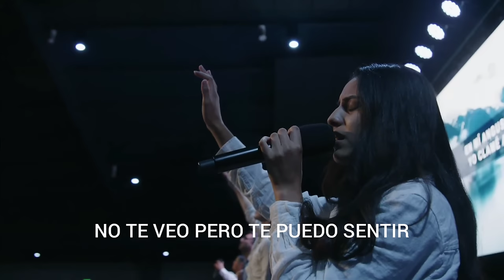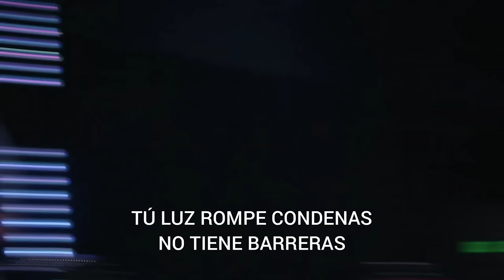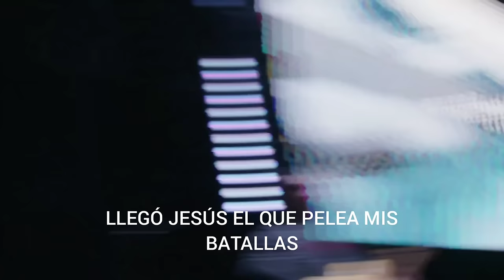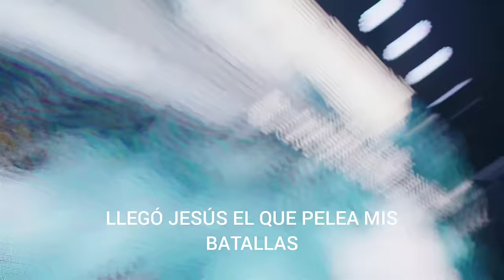Pablo y Silas ( Oasis Ministry - Letra ) || Centro Vida || Miércoles 09_07_22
IGLESIA CENTRO VIDA
• 2295 E Fremont Street, Stockton, California, 95205

📌Por favor visita el canal oficial para más información y contenido.